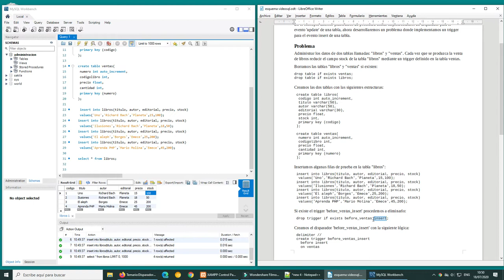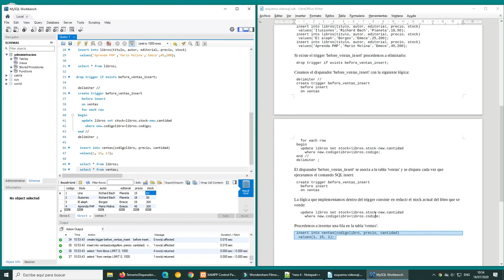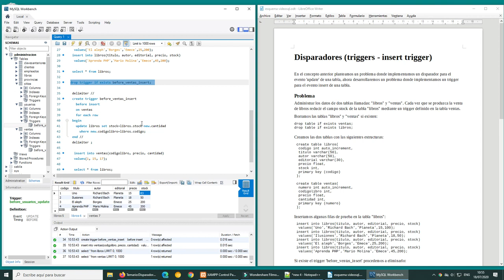Curso de MySQL: Disparadores (triggers - insert trigger)